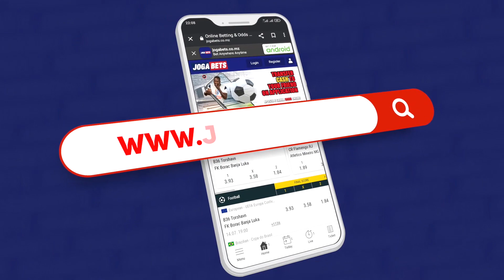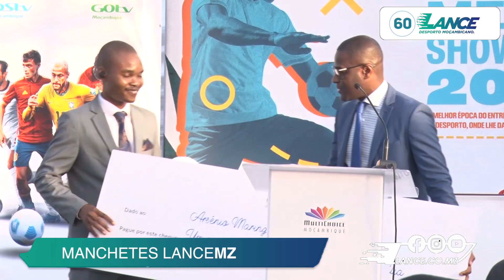Manchetes LanceMZ - 19.04.2023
MANCHETES LANCEMZ - Acompanhe as Manchetes LanceMZ desta quarta-feira, 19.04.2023, com destaque para a realização pela Secretaria de Estado do Desporto do debate sobre deveres e obrigações na gestão desportiva, para o árbitro moçambicano Arsénio Maringule que beneficiou de uma capacitação sobre Video Árbitro promovida pela CAF, para a missão da FIBA-África que está em Maputo a preparar a realização do congresso do organismo aprazado para Junho na capital do país.